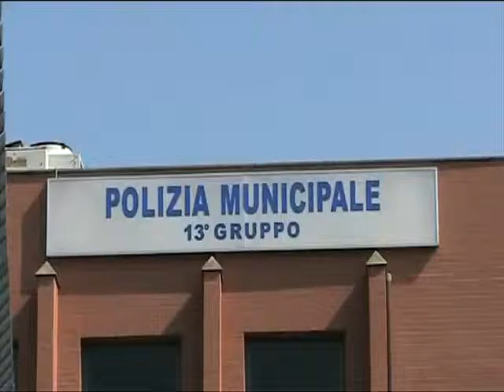Antonello De Pierro incatenato a Polizia Municipale di Ostia contro corruzione vigili urbani